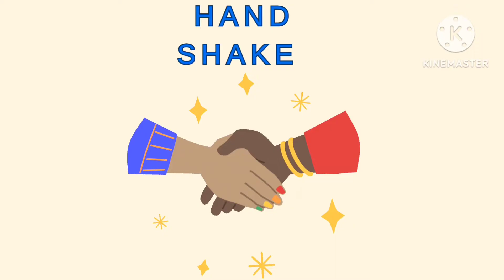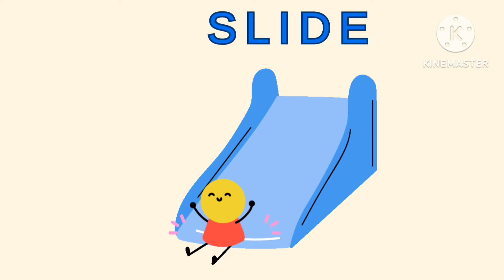Action words for kids in English/learn action verbs for kids /Action verb/kids vocabulary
Action words for kids and children video in English /learn action verbs for kids /Action verb /kids vocabulary /kids pre school learning /Educational video for kids and children video in English
Welcome back to Elanthi pk channel

action words#kids vocabulary
kids video in English
education video
preschool video
learn day to day action words